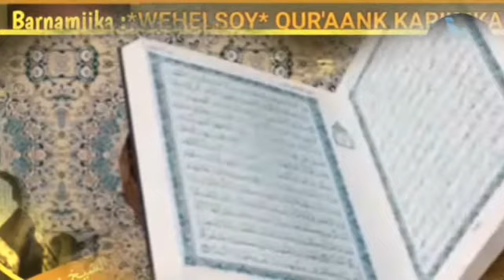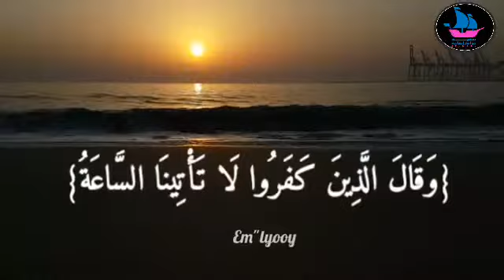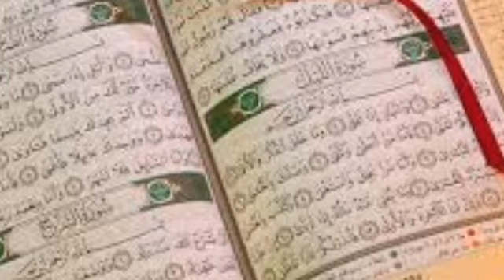11|WEHELSOY QURAANKA KARIIMKA.(11). اجعل انيسك القرآن الكريم sh.mad Haashow.